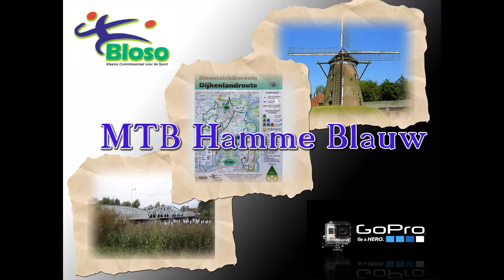Bloso MTB Hamme Blauw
Deze route is geen lus, maar een uitbreiding van de groene route. De
blauwe extention is op zijn beurt dan weer uit te breiden met twee rode
routes. De route is iets moeilijker dan de groene lus, maar goed te
doen. En is een goed alternatief voor het drassige deel langs de N41.